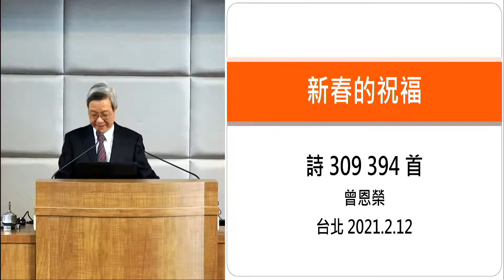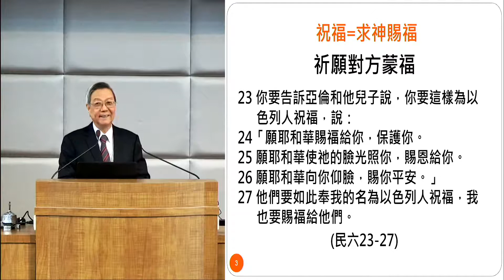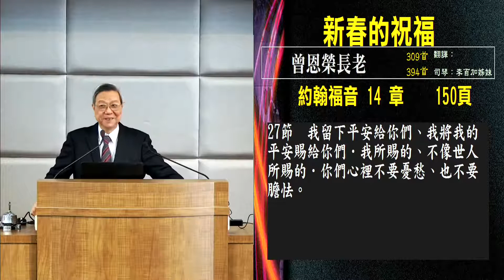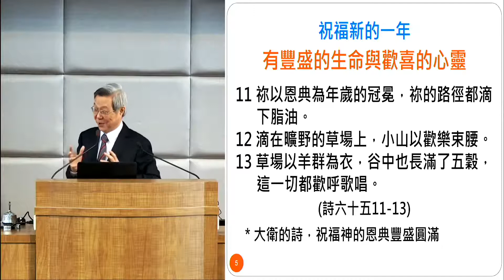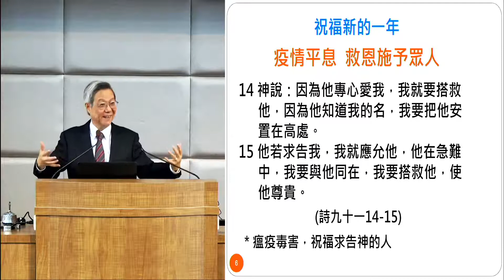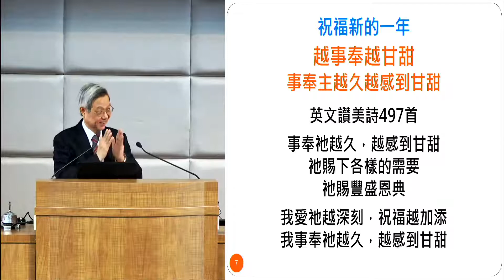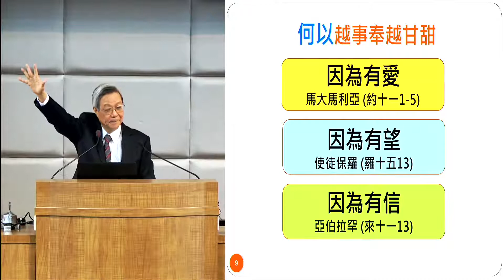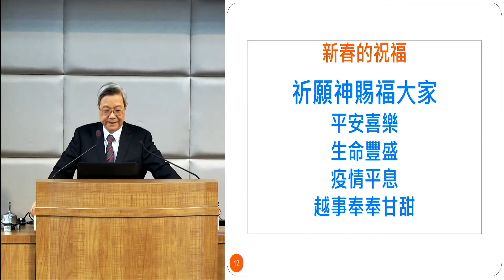新春的祝福 曾恩荣